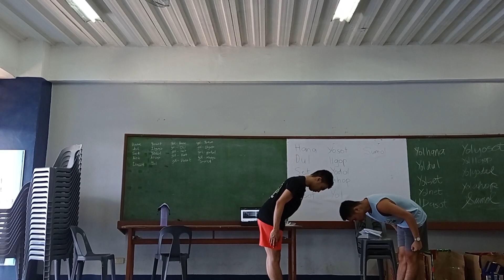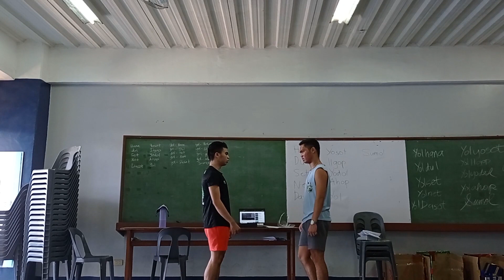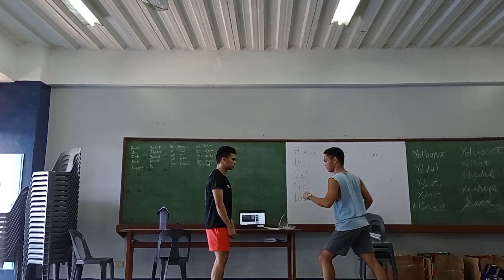TAEKWONDO SELD DEFENSE